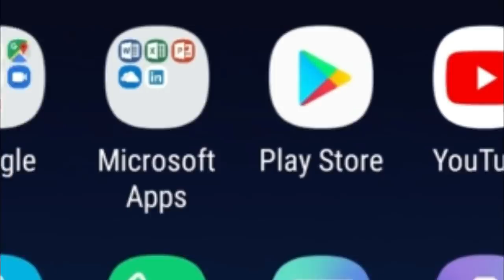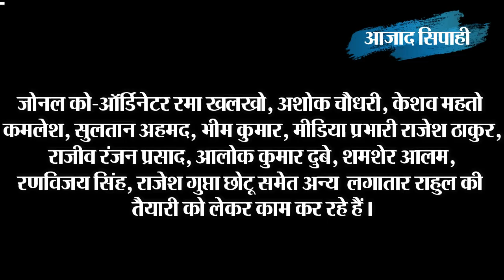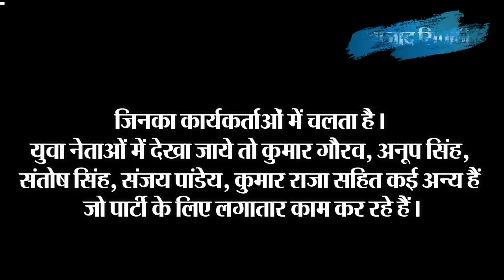रांची में रैली के माध्यम से राहुल गांधी एक तीर से साधेंगे कई निशाने | आजाद सिपाही विशेष